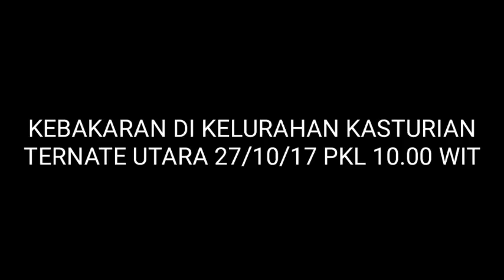INI KRONOLOGIS, KEBAKARAN DI KELURAHAN KASTURIAN TERNATE UTARA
Pada tanggal 27 Oktober 2017 pukul 09.56 WIT telah terjadi kebakaran rumah milik warga di Jl. A.M. kamarudin Kel. Kasturian Ternate utara.